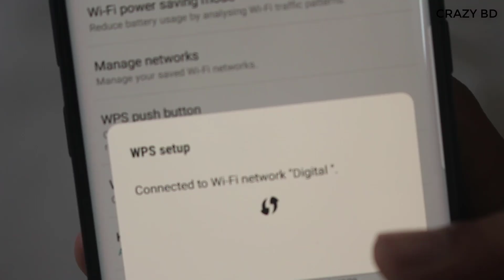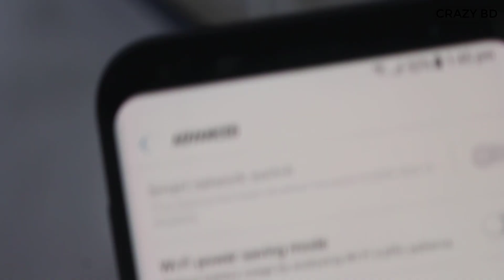How to Connect Wifi without any Password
How to Connect Wifi without any password in 30 Seconds